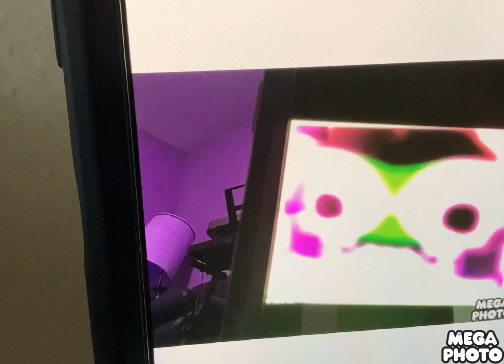Preview 2Y Effects in lead7